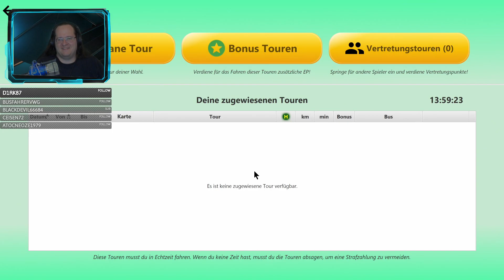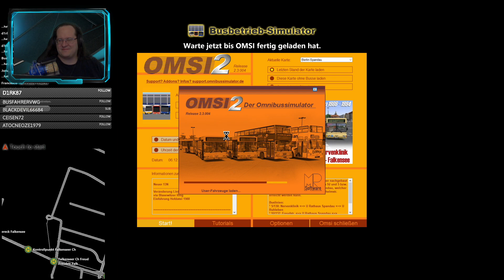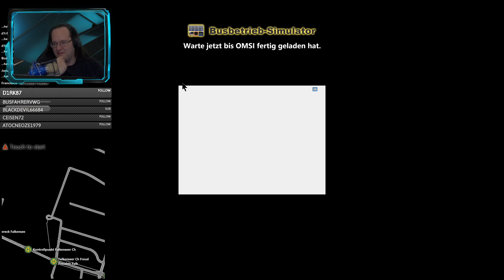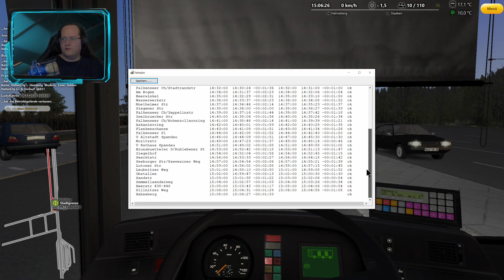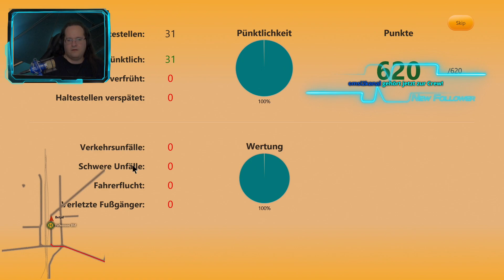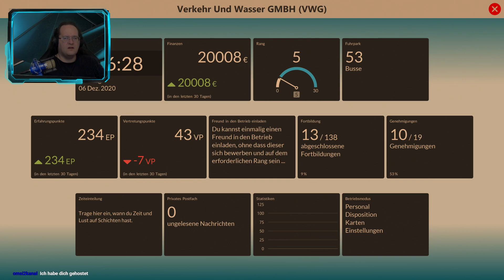[OMSI2 - 20201206] Pirat am Steuer - Quer durch Spandau, Ein Mal Bahnhof Falkensee und zurück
Ein Mal im MAN Gelenkbus vom Bahnhof Falkensee bis nach Staaken und zurück - 2 x 40 Minuten zzgl. Wendezeit von etwa 10 Minuten. Hat ja ganz gut geklappt.